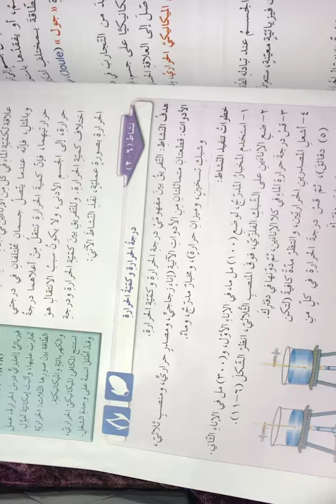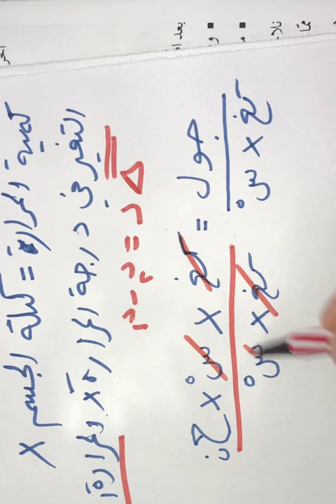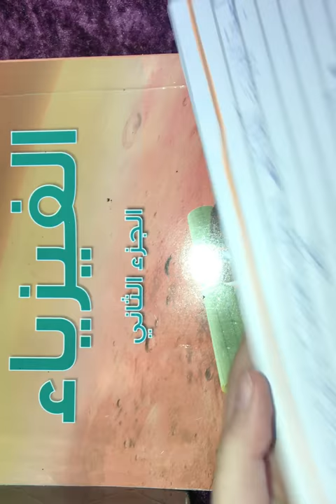الصف التاسع -الفيزياء(الحرارة )-الجزء الأول